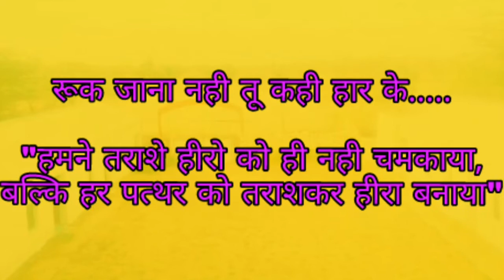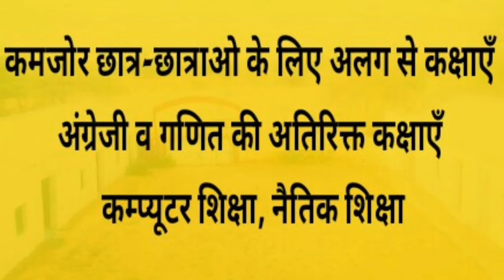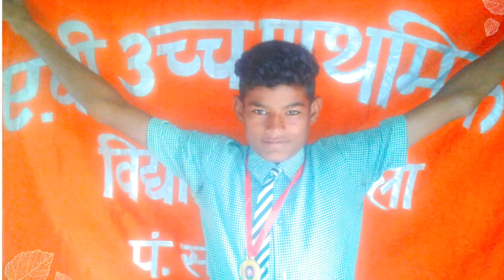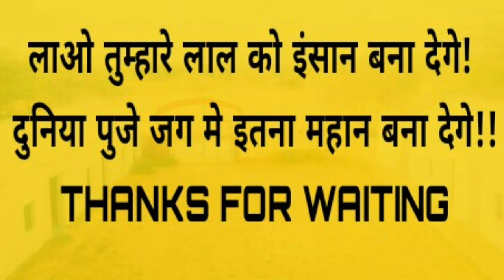A B SCHOOL SEKHALA